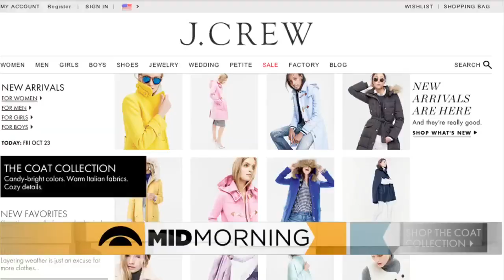Panel Discussion: J-Crew Agrees To End On-Call Scheduling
J-Crew has agreed to end on-call scheduling and instead provide scheduling a week in advance. The news team discusses. (2:54)